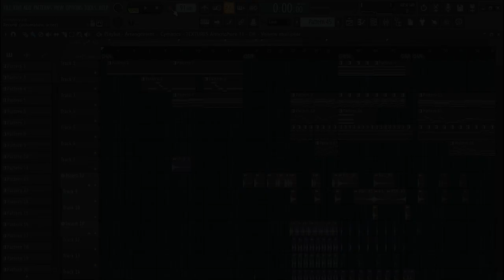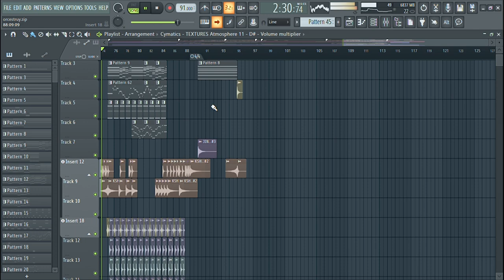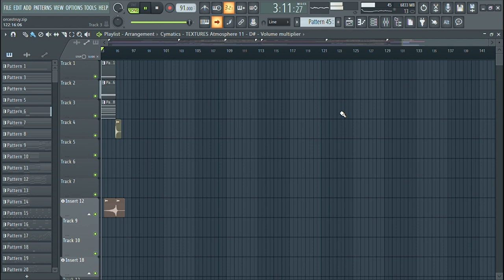i was bored. so i decided to make this.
hi evion, how you guys doin? hope everything is okay as well. You might be shocked bcoz i post a really different videos than usual. I actually constantly making a lot of electronic music since for the past 5 month. Its fun, but the more i work on it, i just feel bored and it start getting overwhelming.

So i took a little rest, and decided to make something other then kpop electronic stuffs to just let the stress out. Making this on 8 hours and mixing it quickly so the song didnt sounds that great but hope you folks like and appreciate it. Thankyou and hope you guys have a great day! :)

Feel free to use this on your content as long as you give me the credit.